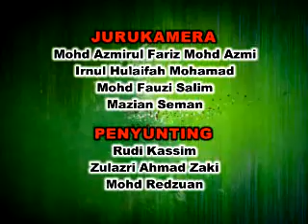PRASEKOLAH : E Tuisyen EP47